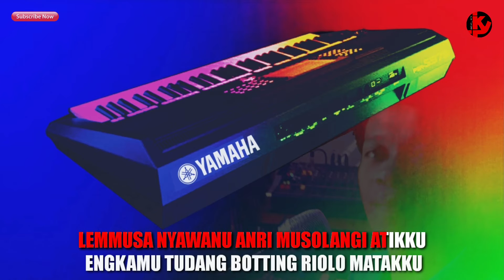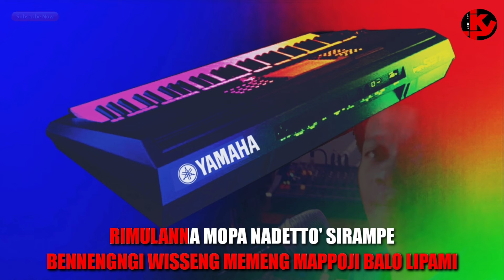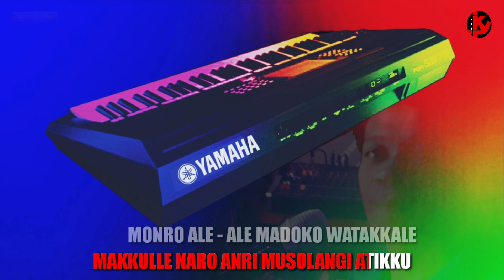BALO LIPA | Didin Pratama | KARAOKE/LIRIK | NADA PRIA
Lagu                    Balo Lipa
Cipt                      Ansar.S
Dipopulerkan     Didin Pratama
Music                  Inche_key